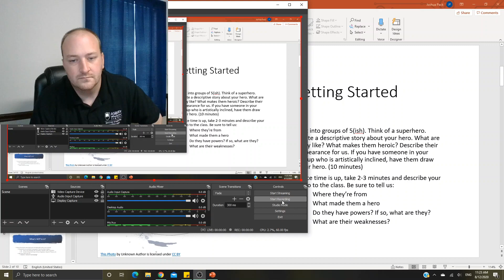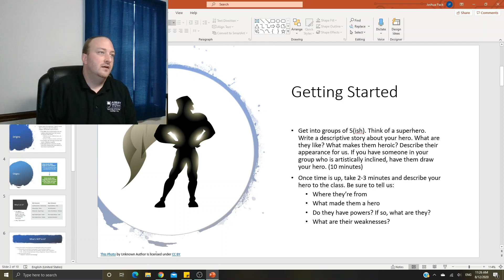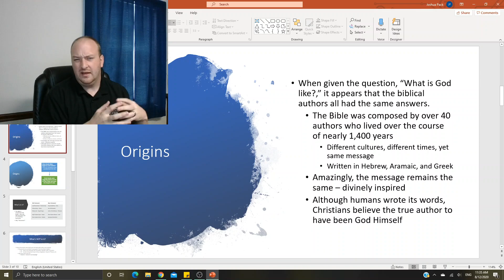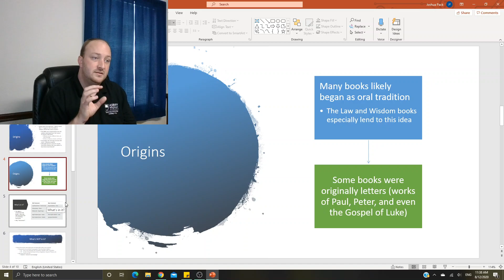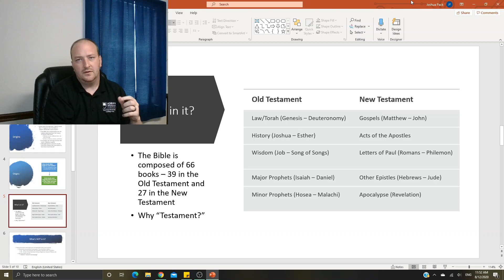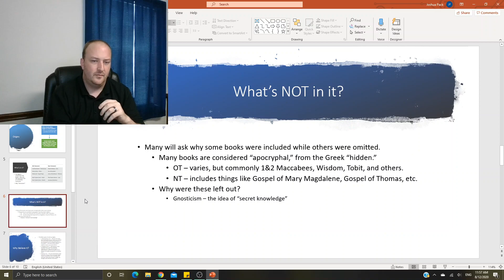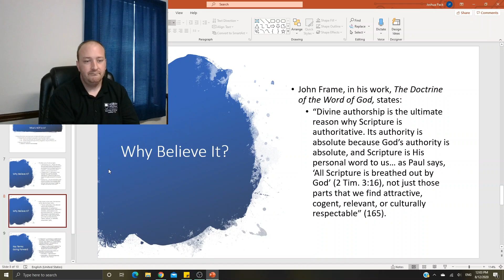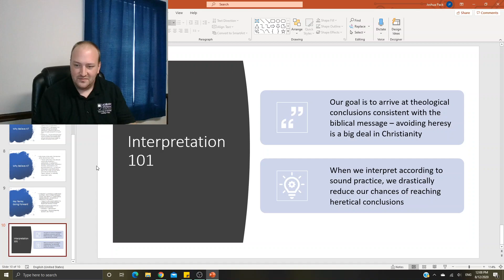Bible lecture ChBlfs